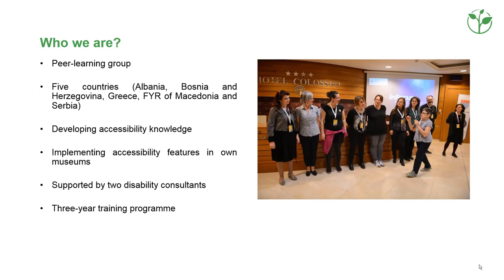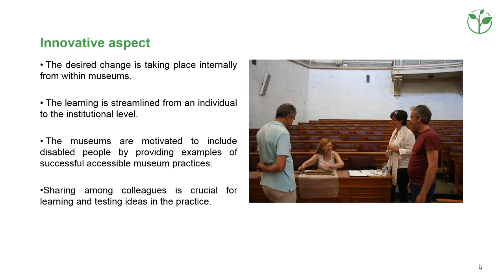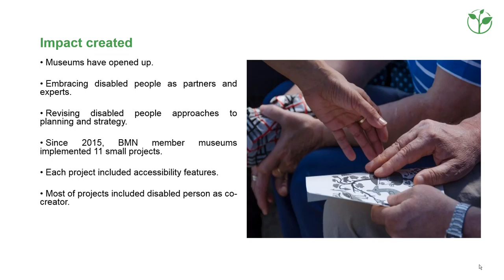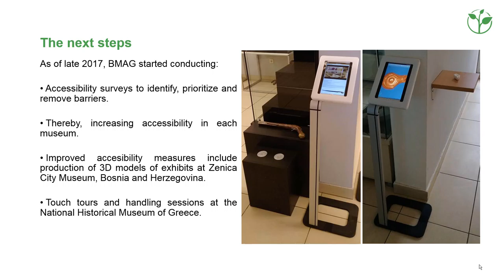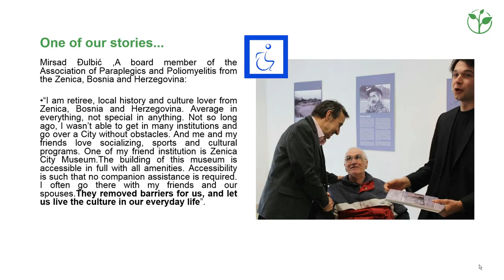Collaboration among museums in the Balkans to develop accessibility | Innovative Practice 2018